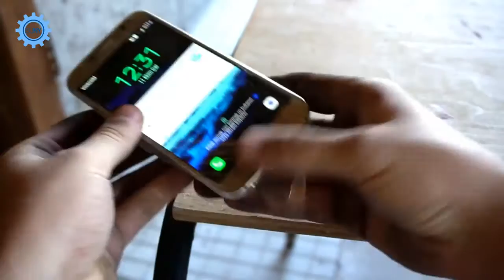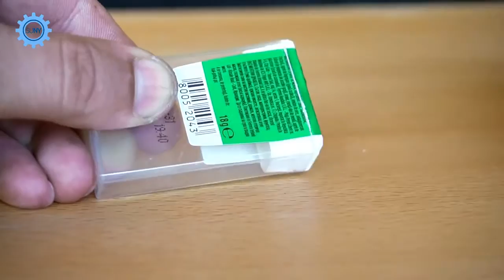3素晴らしいライフハックnull